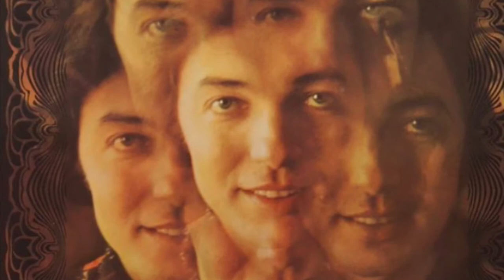Karel Gott - Pár Havraních Copánků ("Love Me Tender" Auf Tschechisch gesungen)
Mit seltenen fotos…